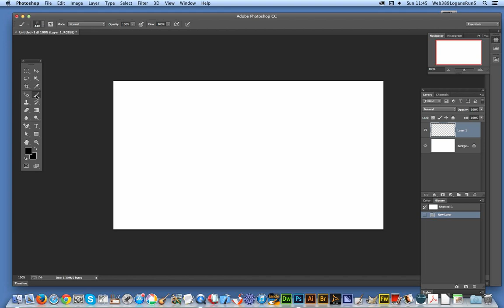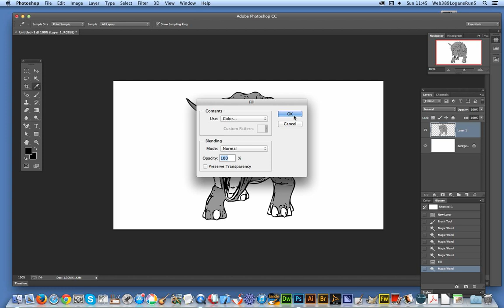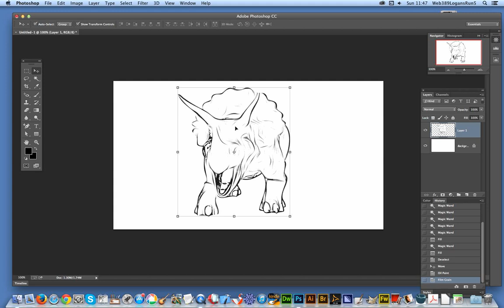Loose pencil sketch effect in Photoshop CC tutorial (brushes)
A quick tutorial showing the conversion of an illustration / Photoshop brush